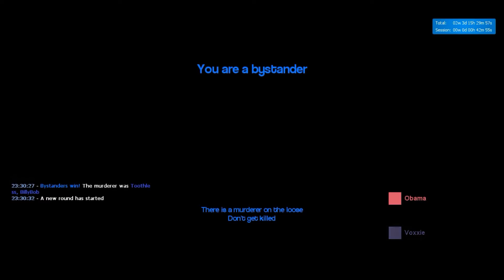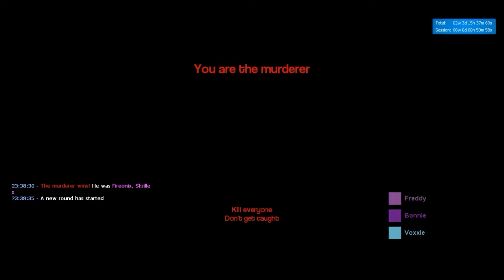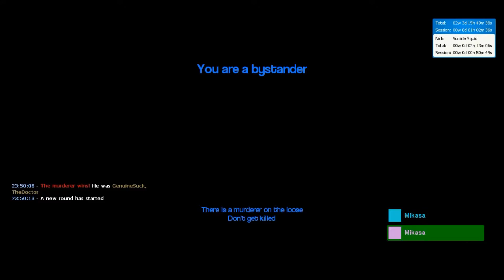Gmod Murder Funny Moments (Garry's Mod)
I CAN'T HEAR! MY EARS!! HOLY CRAP, JUST NO!

Hope this video gave you some good laughs and I will be posting more videos around 1-3 times a week!